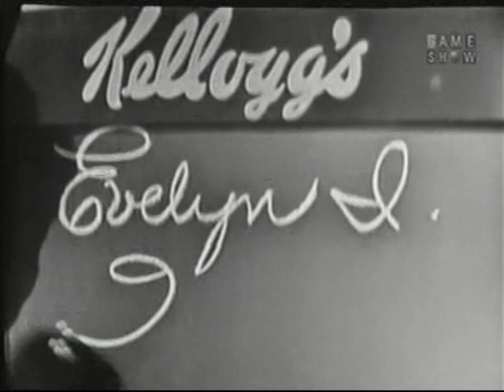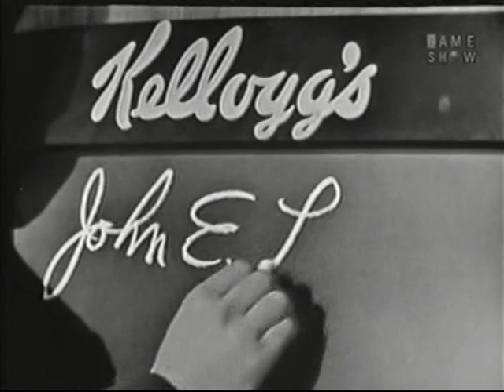What's My Line? - Jack Paar (Jan 24, 1960)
MYSTERY GUEST: Jack Paar

PANEL: Arlene Francis, William Bendix, Dorothy Kilgallen, Bennett Cerf